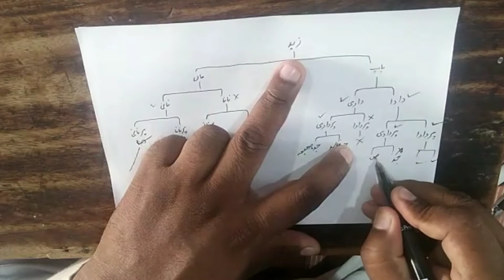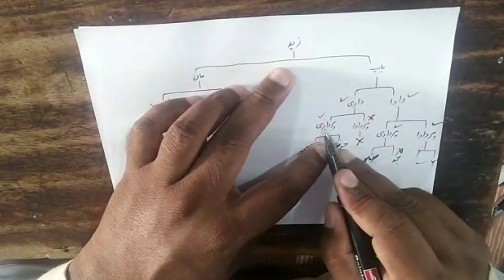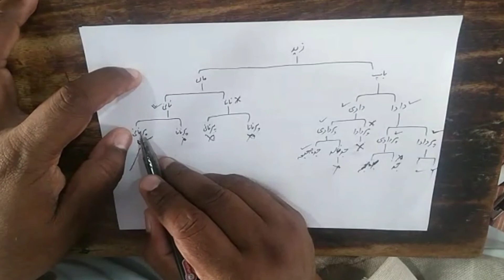الفرق بین الجد الصحیح والجد الفاسد || مولانا عرفان رضا مصباحی